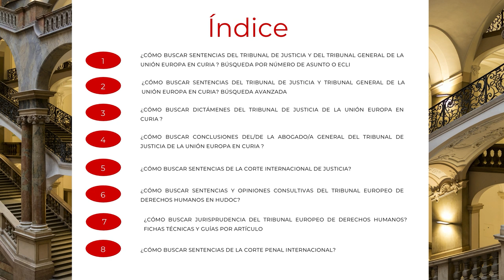Cómo buscar jurisprudencia del Tribunal de Justicia de la Unión Europea y otros Tribunales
Autora: María Carro.